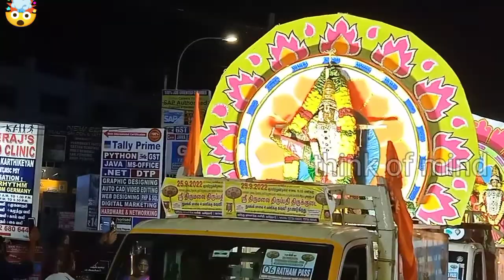Chennai to Tirupati 🙏🙏🙏🙏🛕🛕😍just now Ambattur 9.45.pm